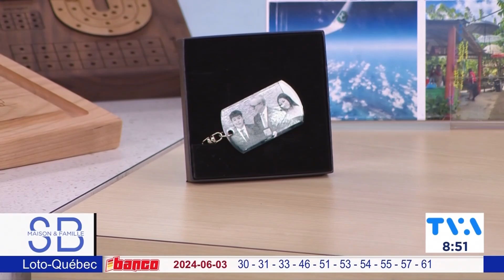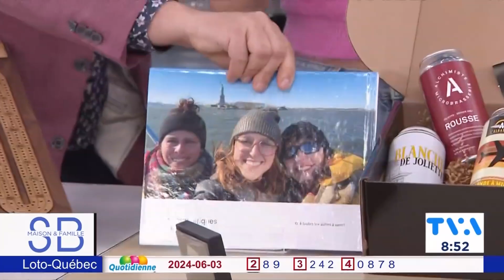Anais Guertin-Lacroix Idée Cadeaux Fête des Pères 4 juin 2024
Anais Guertin-Lacroix Idée Cadeaux Fête des Pères 4 juin 2024 à Salut Bonjour